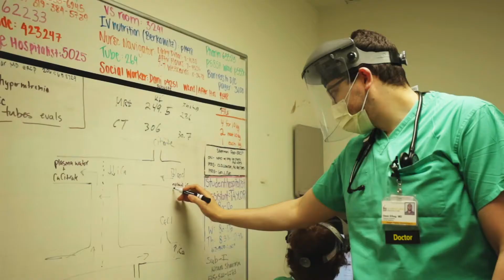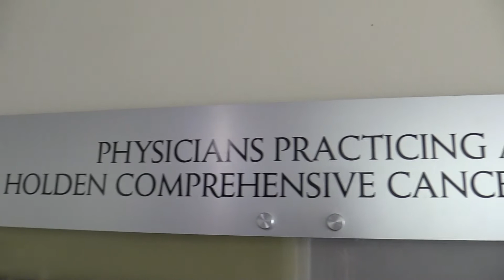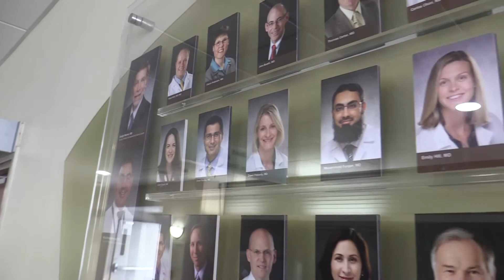Hematology and Medical Oncology Fellowship - University of Iowa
Learn more about the University of Iowa's Hematology and Medical Oncology Fellowship, visit our